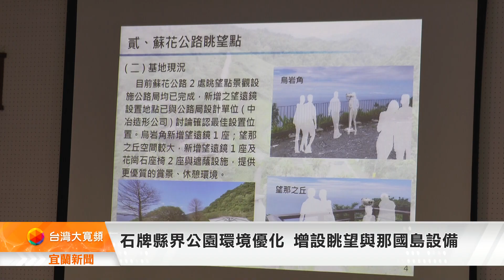石牌縣界公園環境優化 增設眺望與那國島設備